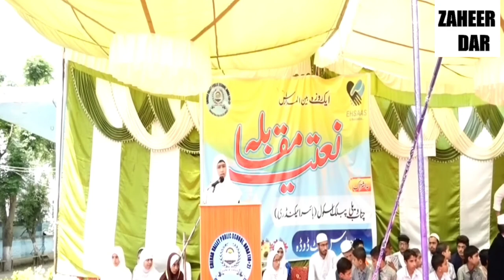PARHTA HUN MAIN NAAT UNKI LAFZ MERE HEN BAAT UNKI | RAMZAN NAAT